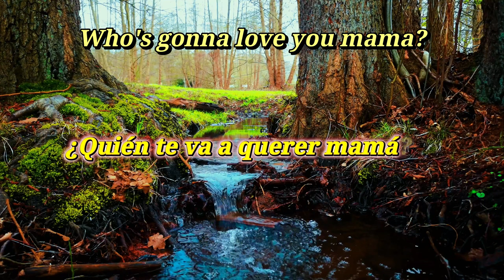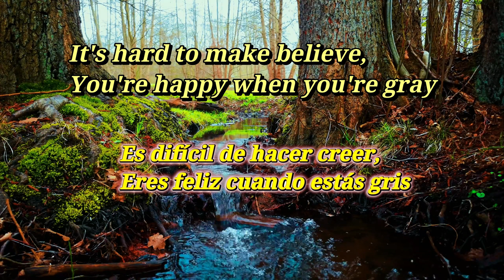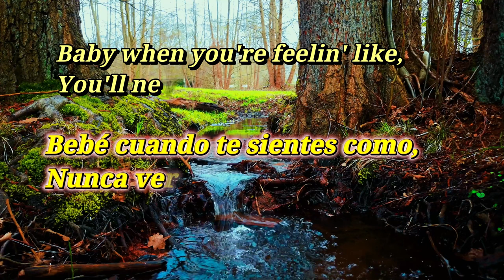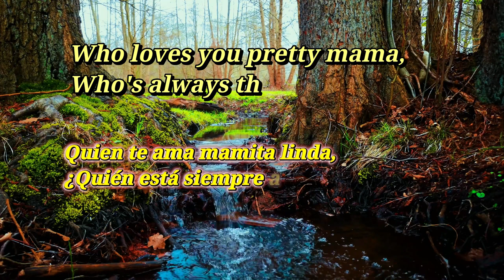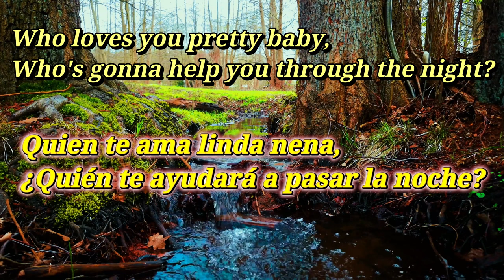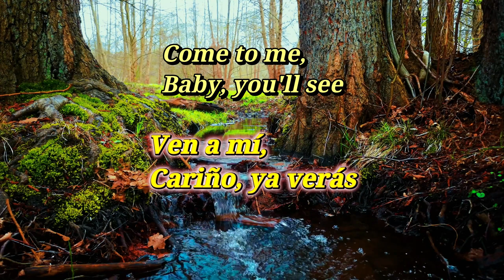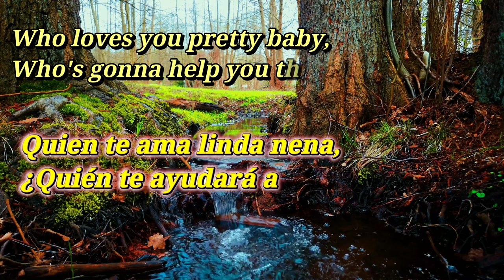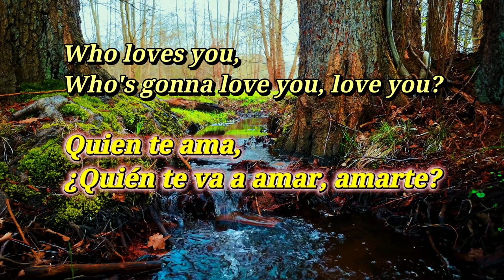Frankie Valli The Four Seasons Who Loves You Lyrics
Who loves you pretty baby,
Who's gonna help you through the night?
Who loves you pretty mama,
Who's always there to make it right?
Who loves you,
Who's gonna love you mama?
Who loves you,
When tears are in your eyes,
And you can't find the way
It's hard to make believe,
You're happy when you're gray
Baby when you're feelin' like,
You'll never see the mornin' light
Come to me,
Baby, you'll see
Who's always there to make it?
Who loves you,
Who loves you,
And when you think,
The whole wide world has passed you by
You keep on tryin',
But you really don't know why
Baby when you need a smile,
To help the shadows drift away
Come to me,
Baby, you'll see
Who loves you,
Who's gonna love you, love you?
Who's gonna love you?
Who loves you,
Baby,
Baby,
Doot-doo-doot
Come to me,
Baby, you'll see